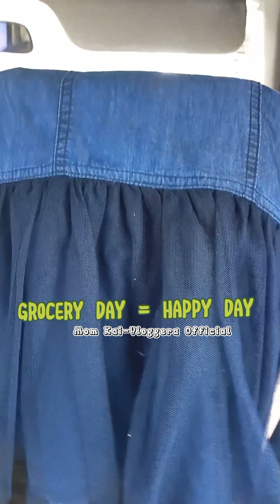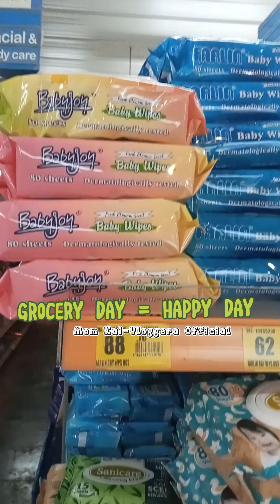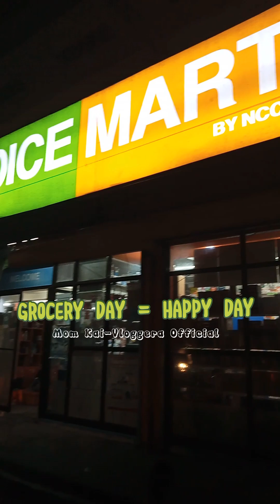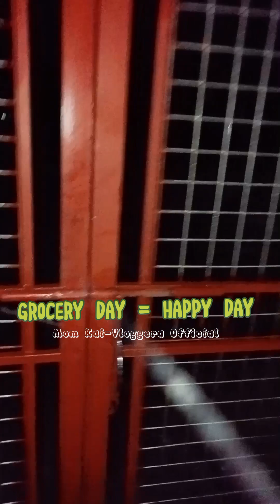Grocery Day is Happy Day